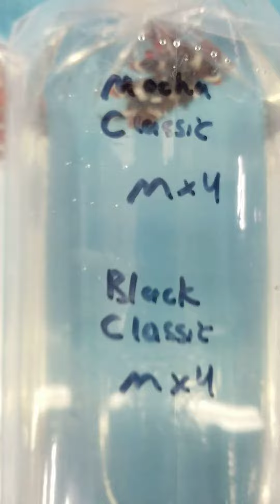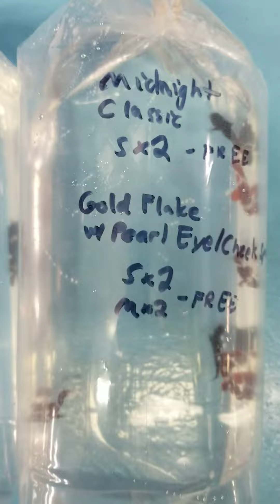Clownfish shipment 2021-07-07 4